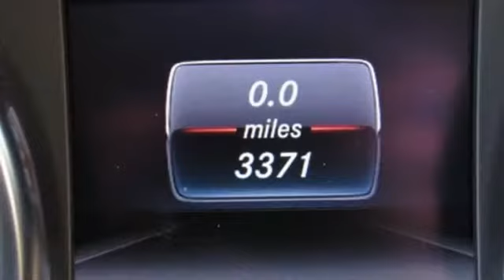Used 2018 Mercedes-Benz GLE Raleigh For-Sale, NC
Year: 2018
Make: Mercedes-Benz
Model: GLE
Trim: GLE 350 4MATIC SUV
Engine: 3.5L V6 Cylinder Engine
Transmission: AUTOMATIC
Color: Lunar Blue Metallic
Interior: Ginger Beige/Espresso
Mileage: 3367
Stock #: B806197L
VIN: 4JGDA5HB4JB082737
CARFAX 1-Owner, Excellent Condition, LOW MILES - 3,367! Nav System, Heated Seats, Moonroof, Back-Up Camera, iPod/MP3 Input, Dual Zone A/C, Onboard Communications System, Power Liftgate, BRUSHED ALUMINUM RUNNING BOARDS CLICK NOW! KEY FEATURES INCLUDE: Sunroof, Full-Time 4MATIC All-Wheel Drive, Power Liftgate, Heated Driver Seat, Back-Up Camera, iPod/MP3 Input, Onboard Communications System, Aluminum Wheels, Dual Zone A/C, WiFi Hotspot, Heated Seats Rear Spoiler, Remote Trunk Release, Privacy Glass, Child Safety Locks, Steering Wheel Controls. OPTION PACKAGES: PREMIUM 1 PACKAGE DVD Player, Lane Keeping Assist, Apple CarPlay, Smartphone Integration (14U), Navigation Updates For 3 Years, Region Coding, Radio: COMAND Navigation, 8 color display, 115V AC Power Outlet, KEYLESS-GO, Android Auto, Lane Tracking Package, Blind Spot Assist, SiriusXM Satellite Radio, harman/kardon LOGIC 7 SURROUND SOUND SYSTEM, BRUSHED ALUMINUM RUNNING BOARDS. Mercedes-Benz GLE 350 with Lunar Blue Metallic exterior and Ginger Beige/Espresso interior features a V6 Cylinder Engine with 302 HP at 6500 RPM*. Serviced here, Non-Smoker vehicle, Originally bought here. EXPERTS ARE SAYING: Edmunds.com explains Steering is responsive, and the GLE tracks straight and true. The GLE excels on the highway and is quick to accelerate when you need it.. SHOP WITH CONFIDENCE: CARFAX 1-Owner MORE ABOUT US: At MERCEDES BENZ of RALEIGH, we are passionate about offering one of the most respected automotive brands in history. A 2018 Dealer Rater DEALER OF THE YEAR, MERCEDES BENZ of RALEIGH is an authorized Sales & Service center that is proud to be part of the Leith Automotive Group, a family-owned network of 33 dealerships in North Carolina. This, combined with our knowledgeable sales staff, means we will find the perfect vehicle to suit your needs. Horsepower calculations based on trim engine configuration. Please confirm the accuracy of the included equipment by calling us prior to purchase.

Address:
5601 Capital Blvd